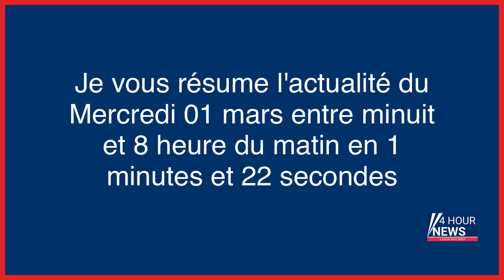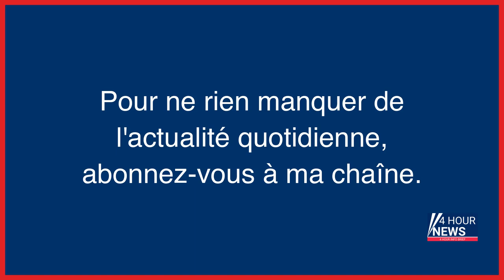Résumé de l'actualité du jour : Mercredi 01 mars entre minuit et 8h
- «Si tu es un homme», mine superficielle
- Grèce : au moins 16 morts et 85 blessés dans un accident de train
- Météo : une journée froide mais ensoleillée
- Claudine veut connaître la vérité sur l’empoisonnement de sa fille, il y a seize ans à Morsang-sur-Orge
- Experte en magie rapprochée, « la Perruquée » escamotait les joyaux à la barbe des bijoutiers parisiens
- Grèce : un accident entre deux trains fait au moins 32 morts et 85 blessés
- À Saint-Pétersbourg, les antiguerre entre fatalisme et détermination
- Grèce : au moins 26 morts et des dizaines de blessés dans une collision entre deux trains
- Violences sexuelles, harcèlement, arnaques… Une journée avec la brigade numérique de la gendarmerie
- Restos du Cœur : 22 % de personnes accueillies de plus que l’année dernière sur les trois premiers mois de cet hiver
- États-Unis : inculpée pour meurtre, une femme demande à être libérée au nom de son fœtus
- Nouveaux records pour les dividendes versés aux actionnaires dans le monde en 2022
- +22% de personnes accueillies par les Restos du Cœur, Macron entame sa tournée en Afrique, au moins 32 morts dans un accident de train en Grèce… L’actu de ce mercredi matin
- Refus d’obtempérer à Paris : un chauffard à la voiture volée arrêté après une fuite à pied